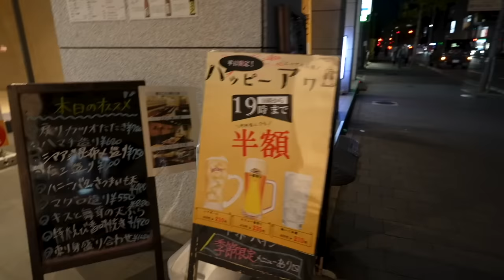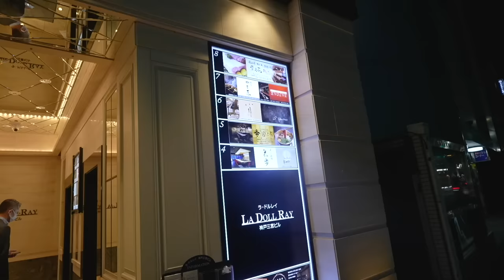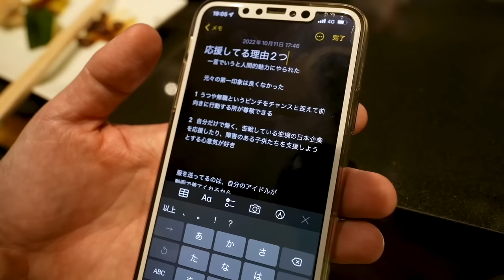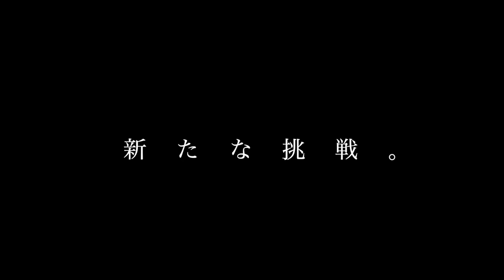【日本一周企画】近畿地方で"あの応援隊長"と初めての対面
いよいよ残すところ
・近畿
・九州
・関東
のみとなりました。

今回は近畿地方を周りましたが
自宅が大阪ということで
自宅から全県まわらせて頂きました。

次回は九州ですが
フェリーで車を持って行く予定なので
観光も兼ねて楽しみたいと思います。

たくぞー

○たくぞー
1989/06/16　奈良県出身
2014年公立学校の教員として勤務。
2018年うつ病発症。
2018年退職後YouTubeスタート。